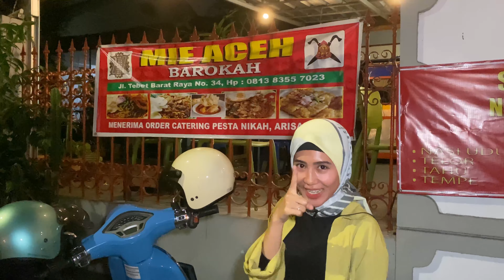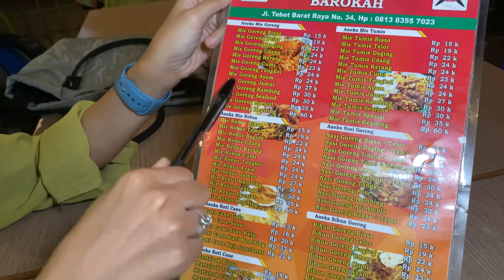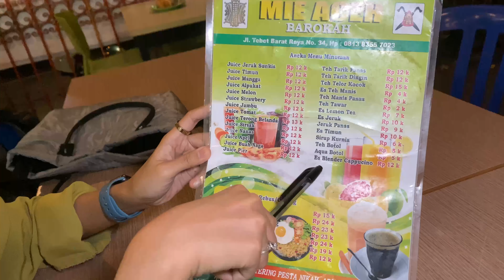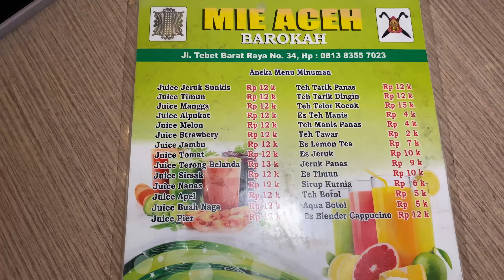MIE ACEH BAROKAH - TEBET BARAT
📍 Jln Tebet Barat Raya Rt 14 Rw 7